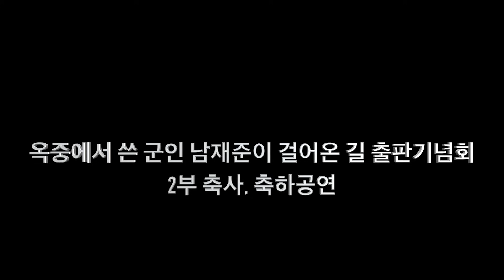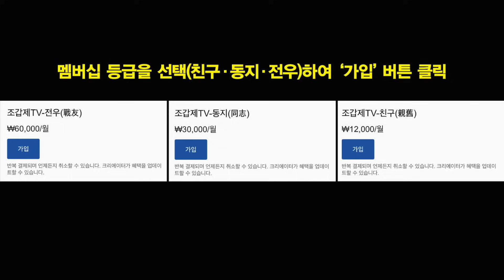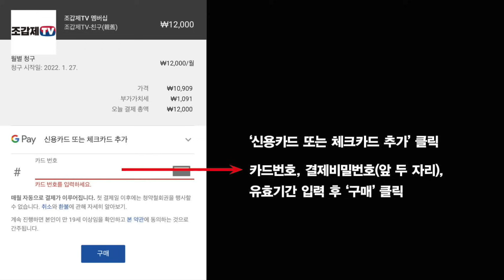길형보 전 육참총장, 깨끗하고 용감한 "불굴의 군인" 남재준을 말한다!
옥중에서 쓴 군인 남재준이 걸어온 길 출판기념회 2부 축사, 축하공연